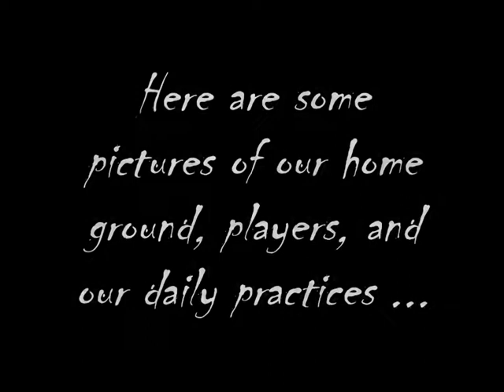Sloggers United Movie 1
Sloggers United, a local cricket team, consisting 29 squad members, is a very famous and amazing team. Starting with 3 members 4 years ago, they have evolved into 29 members currently.
Team Manager and V.Capt, Ajit Sharma, also the photographer, that's me, will put up some of our team videos.
This is the first movie I made when we were only 13 in our squad. Enjoy! =)